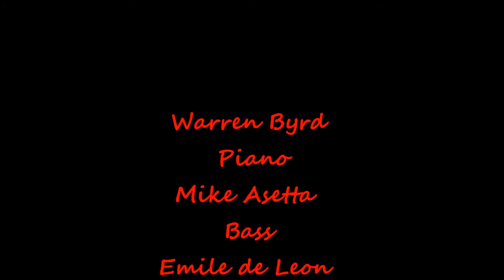Buttonwood Tree Wed. Night Jazz Jam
Jazz Jam Session from 7 to 9 on the 1st wed. of the month